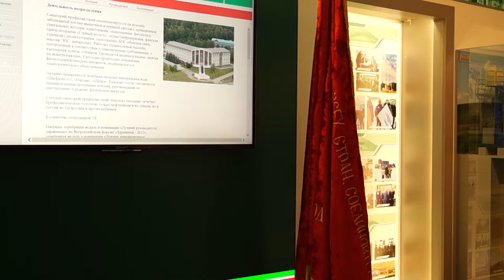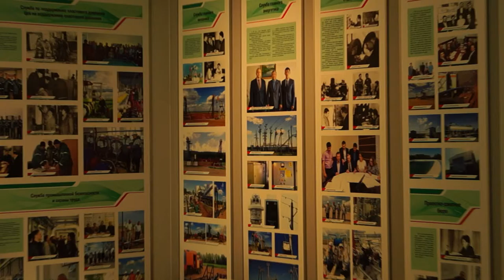Прекрасный город нгду Бавлы нефть музей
Описание Видео о городе Бавлы снято SONU-A 57 sony a-57